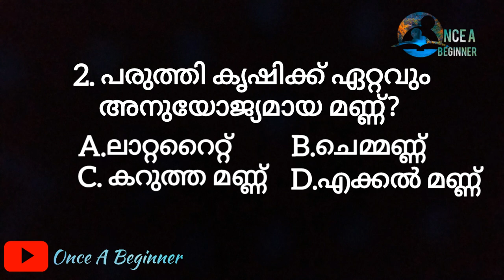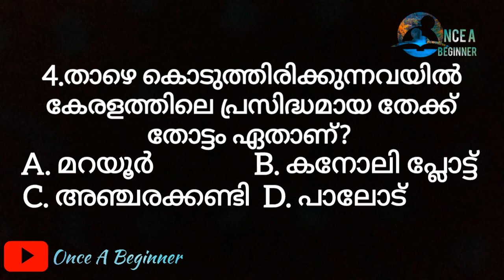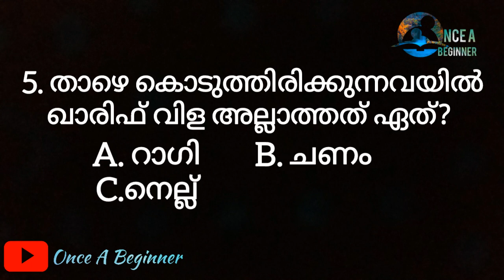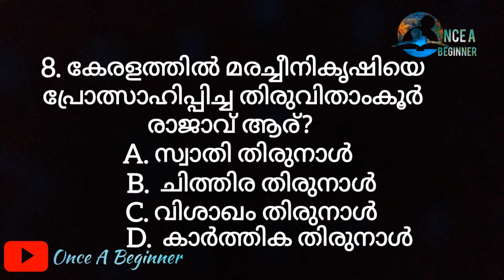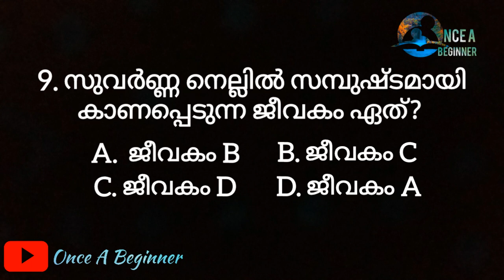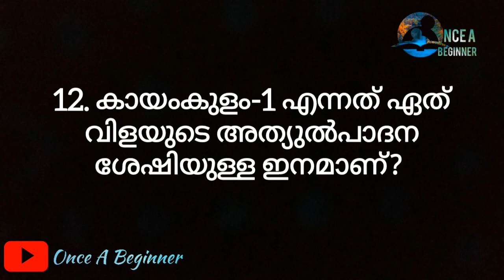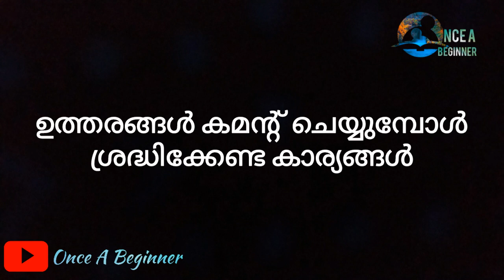Onam vannallo oonjalittallo 15 ചോദ്യങ്ങൾക്ക് 11 ഇനം പച്ചക്കറി വിത്തുകൾ/ചെറിയ ചോദ്യവും വലിയ സമ്മാനവും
ഓരോ വീട്ടിലും ഓരോ പച്ചക്കറി തോട്ടം
 ഇന്നത്തെ കാലത്ത് വളരെ അത്യാവശ്യമാണ്.
 വിഷമില്ലാത്ത പച്ചക്കറികൾ കഴിക്കണമെങ്കിൽ ഇന്ന് സ്വന്തമായി തന്നെ കൃഷി ചെയ്യണം.
 എന്റെ വീട്ടിലേക്കാവശ്യമായ ഒട്ടുമിക്ക പച്ചക്കറികളും വീട്ടിൽ തന്നെ കൃഷി ചെയ്യുന്നുണ്ട്.
 സ്വന്തമായി കൃഷി ചെയ്യണമെന്ന
ആശയം  എല്ലാ ആളുകളിലും എത്തിക്കുക
എന്ന ലക്ഷ്യത്തോടെ ആണ് ഈ മത്സരം നടത്തുന്നത്.
സ്നേഹത്തോടെ,
ONCE
A
BEGINNER